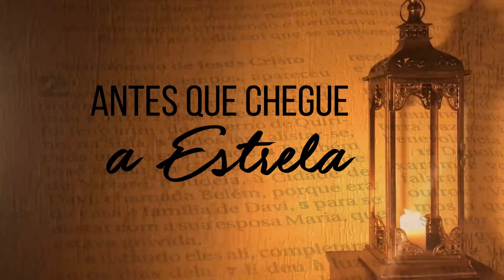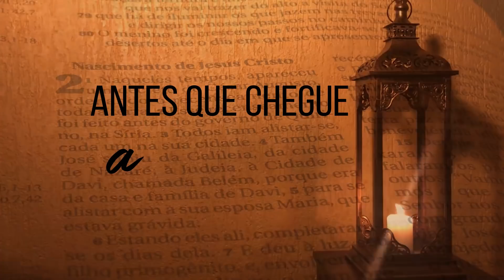Deus acontece #2 | Antes que chegue a Estrela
Preparamos uma série de natal muito especial pra você.
Serão nove episódios para que você e sua família possam rezar e viver bem este natal.